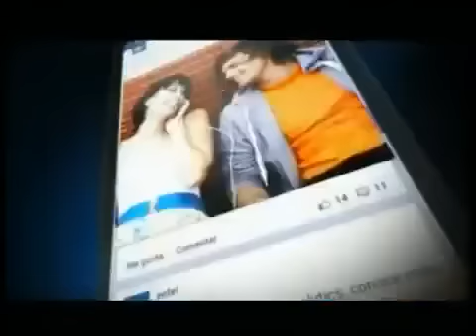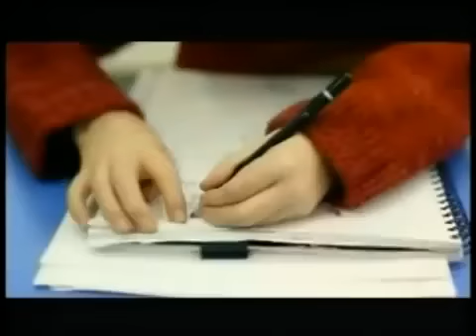Don Carter, Iván Arenas y el guatón de la fruta en Mentiras Verdaderas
Los mejores chistes en el viernes de humor sin censura en Mentiras Verdaderas.